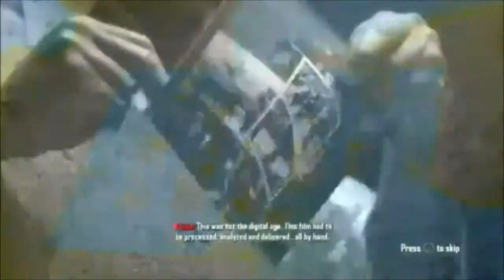Call of Duty Black Ops 2 - Part 1 - A long Intro (Playstation 3 Gameplay)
gaming chaneel